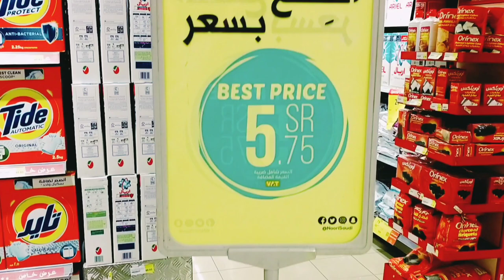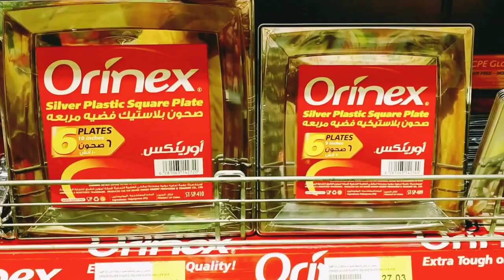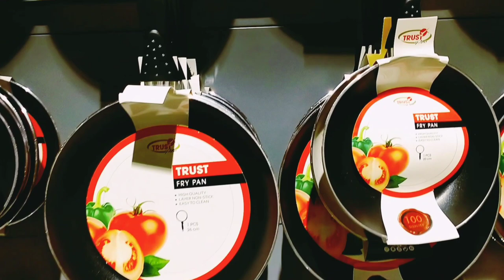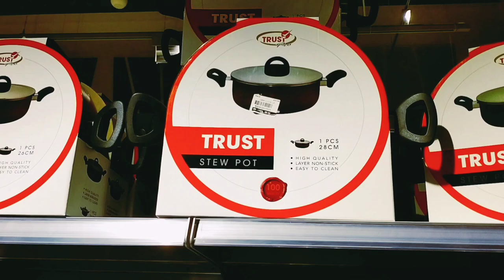Noori Market Makkah |best place for shopping 🛒part 1